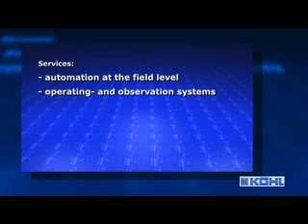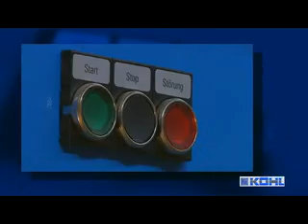KÖHL: Systemtechnik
Maßgeschneiderte Komplettlösungen im Bereich industrielle Automation